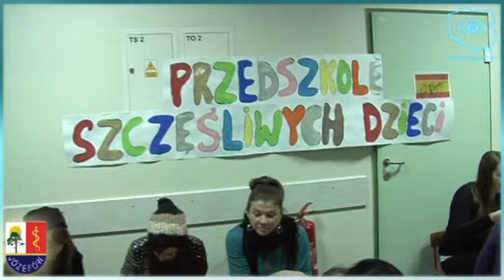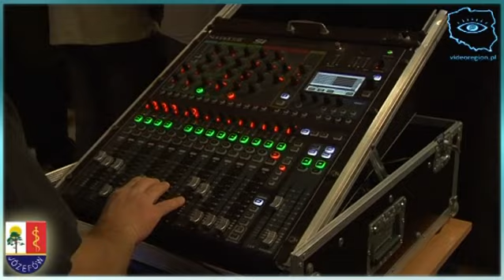Gwiazdobranie i Dawanie 2012 cz. II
Jak zwykle pod koniec roku otworzyły się serca mieszkańców Józefowa, którzy gromadnie przybyli do gimnazjum imienia Łączniczek Armii Krajowej aby wspólnie świętować Gwiadobranie i Dawanie - Imprezę z której dochód przeznaczony jest na cele dobroczynne. (część II relacji z imprezy)